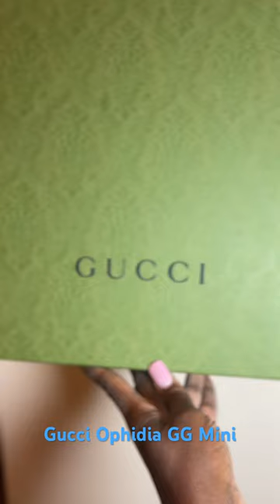Gucci Ophidia GG Mini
unboxing gucci ophidia unboxing gucci crossbody bag louis vuitton unboxing louis vuitton unboxing bag louis vuitton unboxing gone wrong